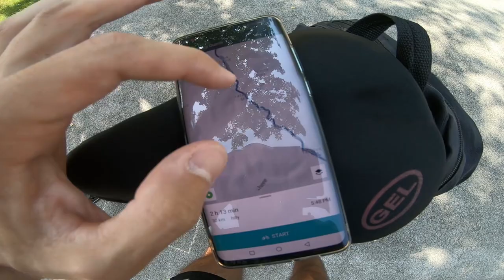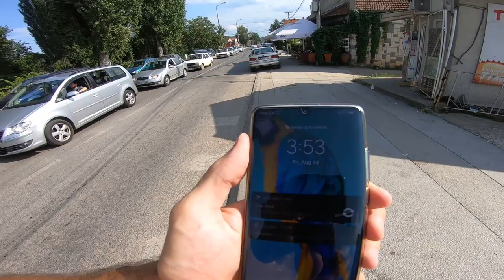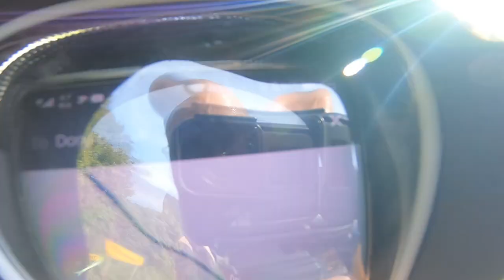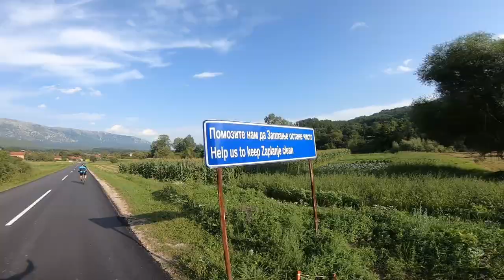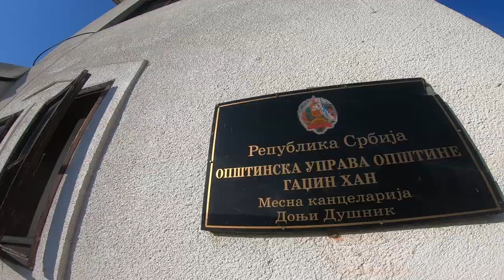JAVLJAM SE SVIM LJUDIMA NA ULICI dok vozim --- *dobio sam* nove drugare na putu za Donji Dušnik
*Naručite majicu preko instagram-a ili facebook-a Niškog Profe u (dm-u) poruci:
(samo naglasite boju: Bela ili Crna i koju veličinu hoćete: S, M, L, XL)

ako želite da Profa snima više zanimljivog sadržaja, skrivenih kamera i tutorijala...
A pospešicete njegov rad i snimanje novih skrivenih kamera uplatom na ove račune:
devizni i dinarski račun:
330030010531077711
Ko odluči da uplati sumu, neka slobodno ostavi komentar dole ispod video klipa i neka da ideju i predlog za snimanje mog sledećeg video sadržaja.
A, ukoliko želite da počnete da radite kao ENGLISH teacher, online, iz svoje kuće, odgledajte ove videe ispod pa se javite meni na skype: Niski Profa
Znajte da iTutor ne regrutuje još uvek, pa mi se javite da vas uputim kako da aplicirate u Native Camp i da vam posaljem sve olakšice vezano za test, da ga prodjete s lakoćom.
Iskljucivo na skype odgovaram na poruke i dajem uputstva za apliciranje ;)